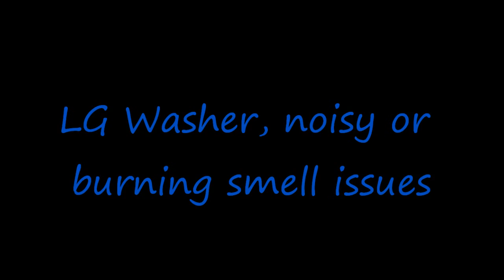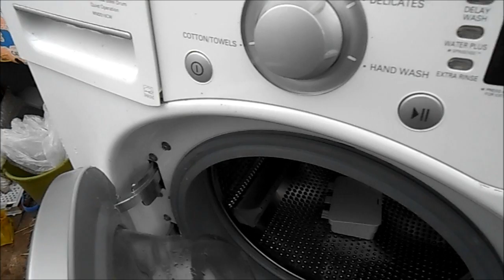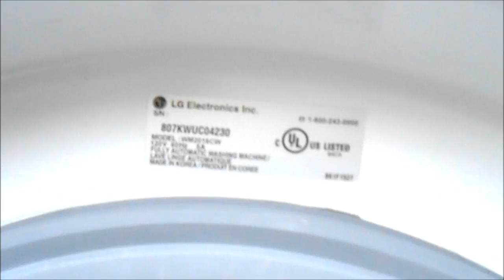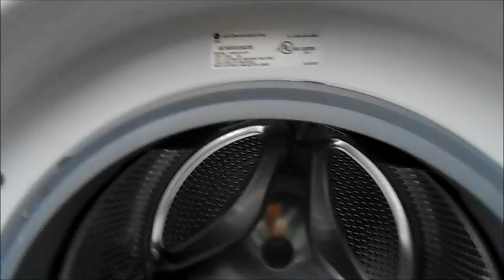LG washer Burning Smell? Could be a bearing fail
Smell rubber in your spin cycle ?  It could be a main bearing. For my competitors that think I am taking business customers  or for those like to criticize me please make a better video and post the link.  or can you send me a better music track?  Or maybe  just confess. . .  you have a love hate relationship with my music.